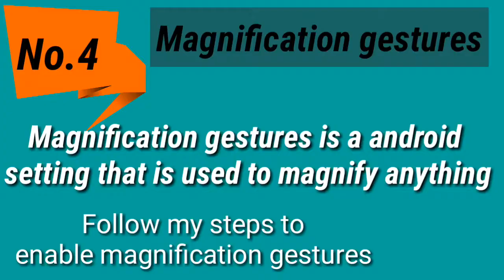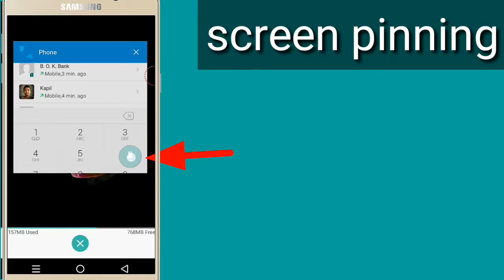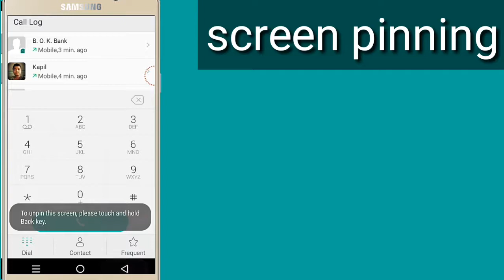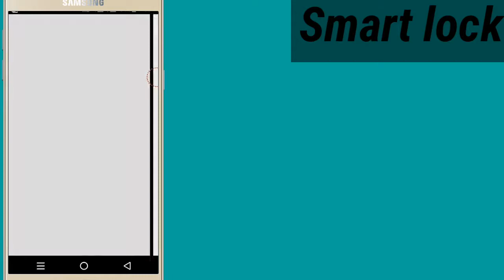Top 4 android tricks and hidden features (2018)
How to enable magnification gestures
How to get notification log
How to enable screen pinning
How to enable smart lock
   These android tricks will make your phone easier to use, enable advance option and are useful

tech master
techmaster